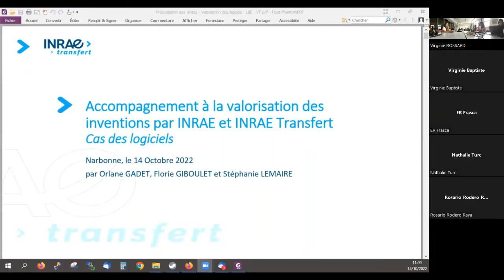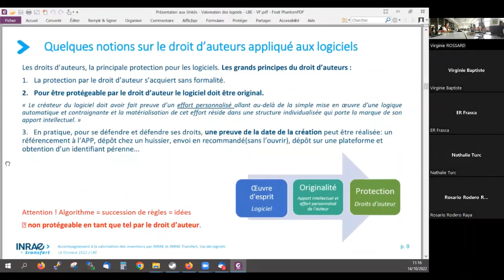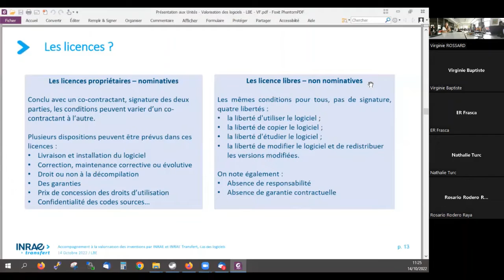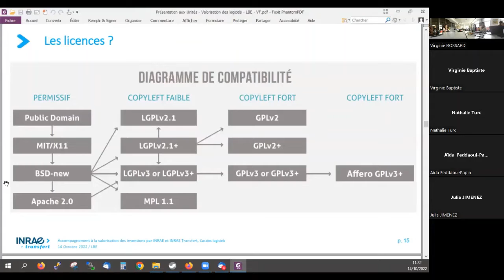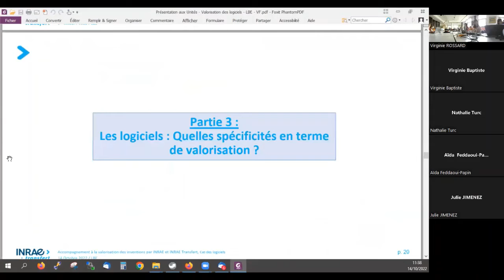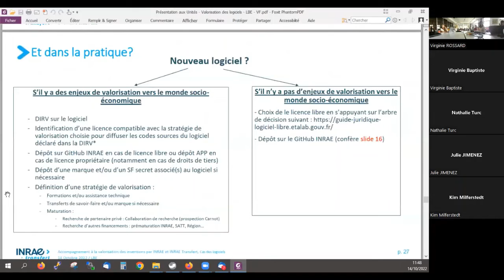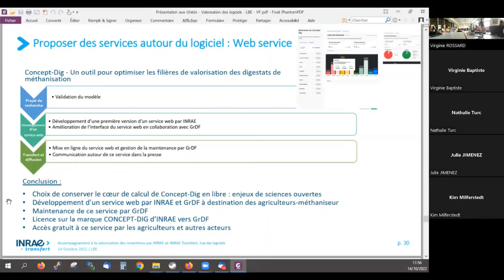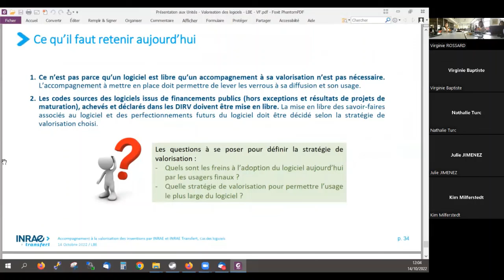Séminaire par F Giboulet, S Lemaire, O Gadet (INRAe Transfert)(14/10/22) Valorisation des logiciels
Séminaire d'INRAe Transfert par Florie Giboulet, Stéphanie Lemaire et Orlane Gadet (14/10/22) - Valorisation des logiciels